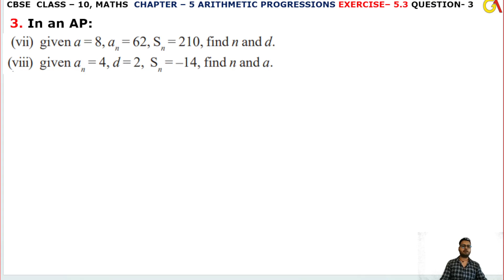3 Question Ex 5.3 l Chapter 5 Arithmetic Progressions l ex5.3 l Class10th Maths l NEW NCERT 2023-24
HELLO STUDENTS,

Instagram.com/randeepsingh0808